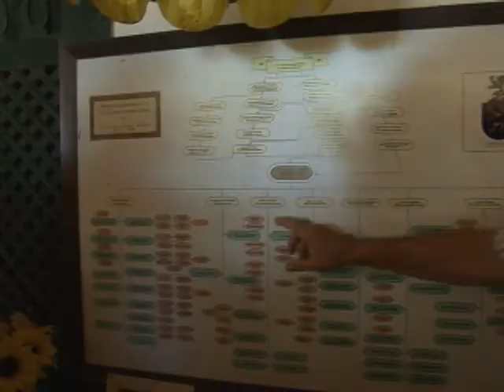CAMINHOS MARCHADOR 2014-2015 - CAMPO MAIOR (PI) - 2ª PARTE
E agora, prepare-se para uma volta ao passado./ Como se os cavaleiros e amazonas encontrassem um túnel do tempo no interior do Piauí./ A cavalgada ecológica do Caminhos do Marchador reservava surpresas. No percurso, dois criatórios da raça. / Um deles foi o primeiro a levar a raça para o Piauí./ O criador é da sexta geração da família Almendra./ Boa praça, Seu Anfrisio Castelo Branco deu uma aula sobre a história do Marchador na região.